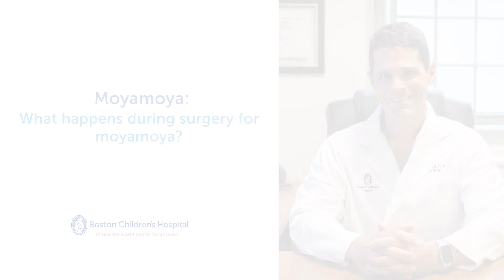What happens during surgery for moyamoya?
Find out what to expect if your child needs surgery to treat moyamoya at Boston Children’s Hospital.